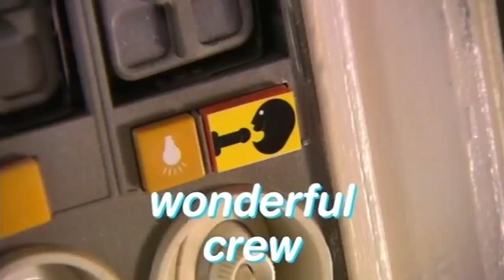Sleazy Jet - The Kevin Bishop Show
Come and fly aboard to Sleazy Jet!